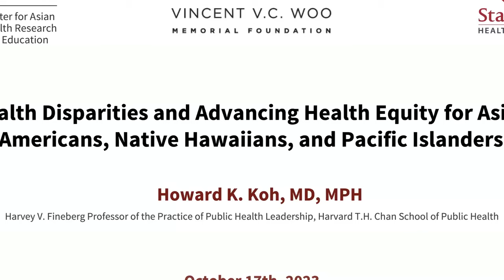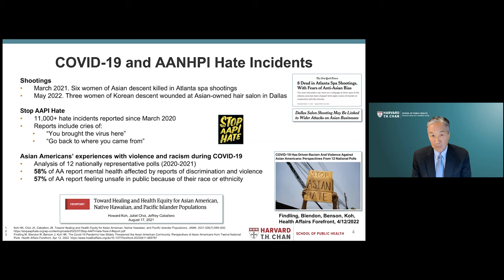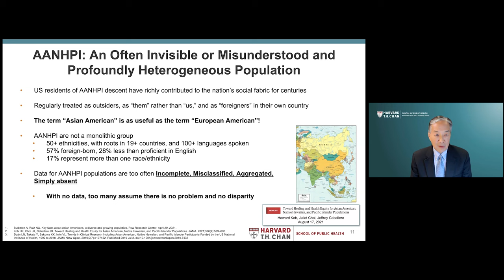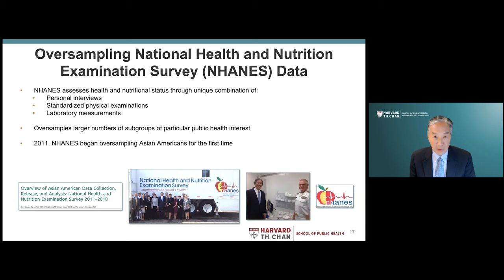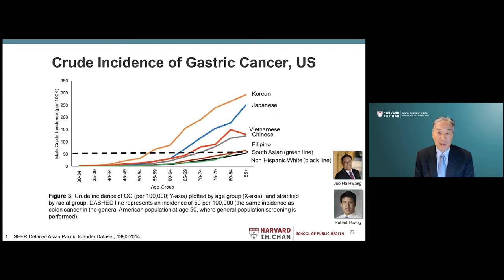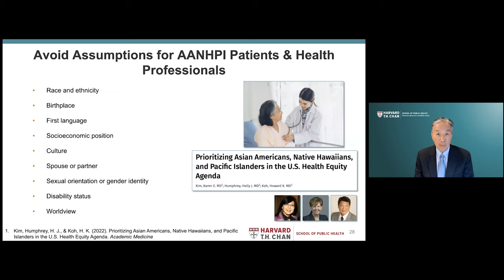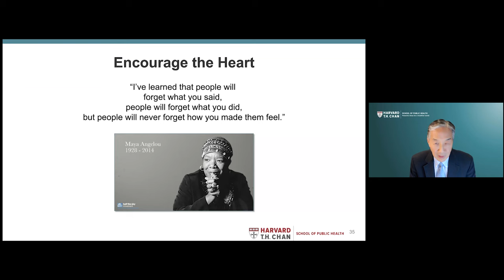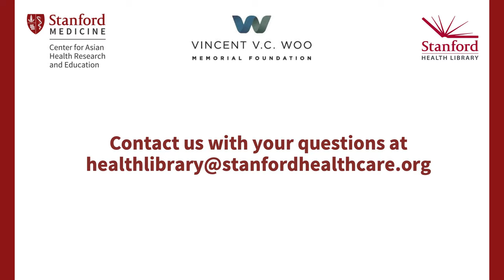Health Equity and Leadership for AANHPI Populations: Personal and Professional Perspectives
Achieving health equity is a compelling vision for our diverse nation, but it requires a clear understanding of health outcomes for all major American populations and their subgroups. In the case of Asian Americans, Native Hawaiians, and Pacific Islanders (AANHPIs), the fastest-growing racial/ethnic group in the United States, fundamental data challenges have hindered progress. However, over the last decade, there have been notable advancements.

Dr. Howard Koh delves into the complexities of AANHPI health disparities and explores the strides made in achieving health equity. AANHPI communities encompass more than 50 different ethnicities, 100 languages, and span from the US territories in the Pacific to New England. Understanding the heterogeneity within this population is crucial for documenting health outcomes, both overall and by subgroup, and comparing them with those of non-Hispanic whites and other populations.

Dr. Howard K. Koh is the Harvey V. Fineberg Professor of the Practice of Public Health Leadership at the Harvard T.H. Chan School of Public Health. He previously served as the 14th Assistant Secretary for Health for the U.S. Department of Health and Human Services (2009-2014) after being nominated by President Barack Obama, and as Commissioner of Public Health for the Commonwealth of Massachusetts (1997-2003) after being appointed by Governor William Weld. A graduate of Yale College and the Yale University School of Medicine, he trained at Boston City Hospital and Massachusetts General Hospital, earned board certifications in four medical fields, has been Principal Investigator of research grants totaling $27M, published more than 300 articles in the medical and public health literature and has received over 70 awards, including six honorary doctorate degrees.

The librarians at Stanford Health Library are eager to help you find trustworthy information to answer your health-related questions. Services are free and open to all.

Take 5 minutes for yourself. Check out the free mindfulness and meditation resources from Stanford Health Library